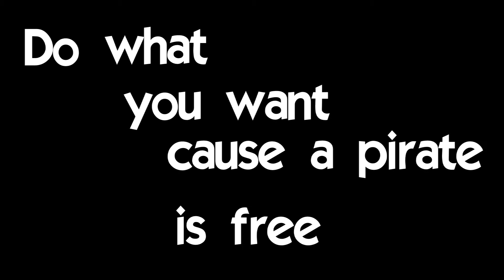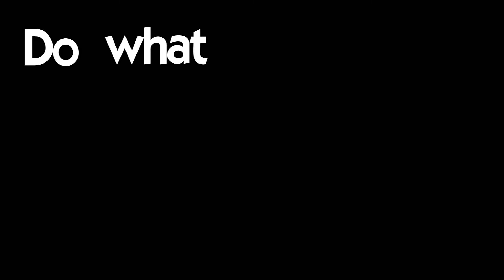INFINITY FIESTA | MIDOLY ADVENTURES EPISODE 2X08 | YOU ARE A PIRATE!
Community English, France, German, Spanish.